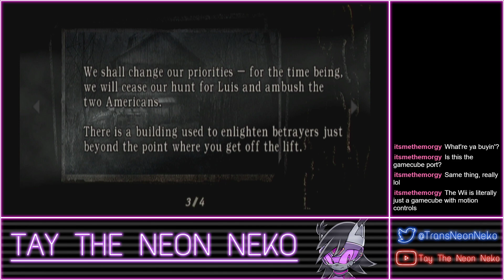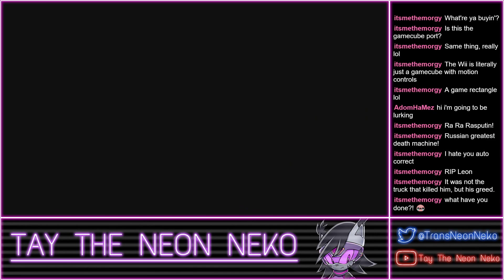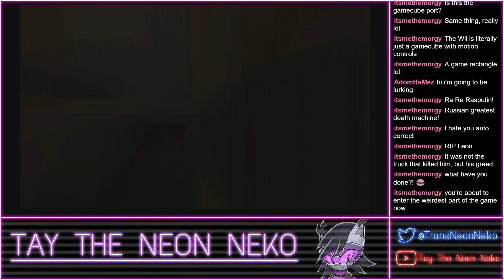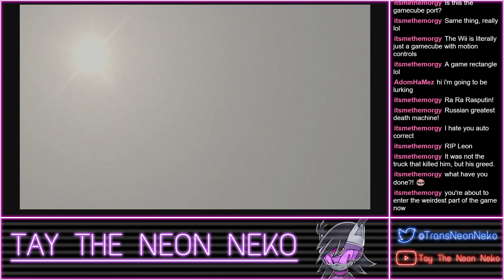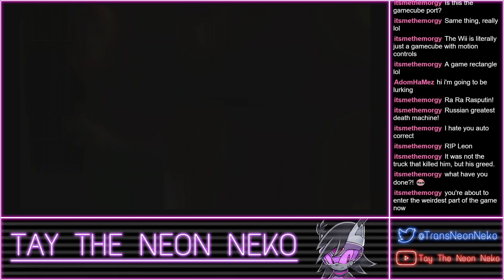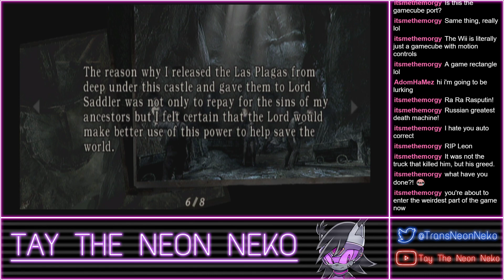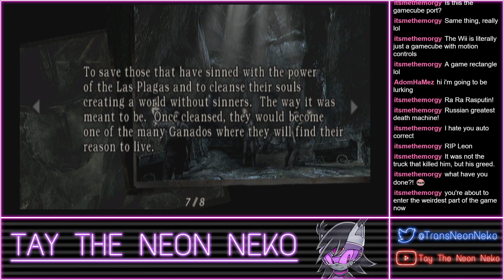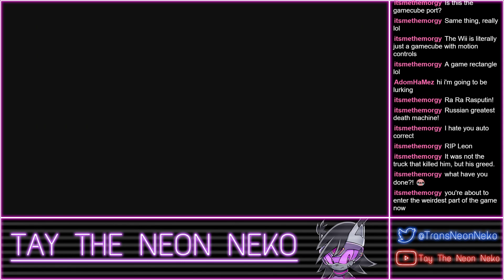Twitch Plays - Resident Evil 4 BLIND - Part 3 (14/10/2020)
Taylor is having fun, killing creepy beard man, shooting Palpatines and meeting the best characters in the castle.

Wanna watch live?